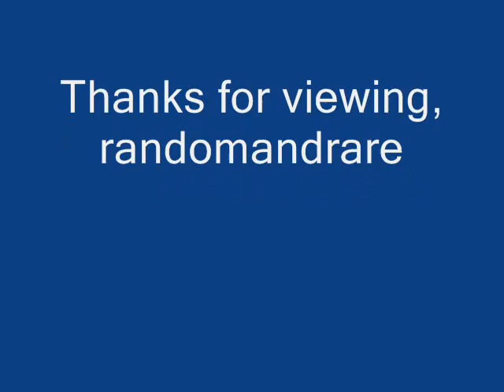Blankenship Family Working On The Railroad (1931)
Traditional arranged by W.P. Blankenship

Darius Blankenship:Vocals

Daphna Blankenship:Vocals & Banjo-Ukelele

William Walter Blankenship:Tenor Vocal & Guitar

William Pool Blankenship:Bass Vocal & Fiddle

Recorded in Charlotte, N.C. Friday, May 29, 1931

Originally issued on the 1931 singles (Victor 23583) & (Aurora 407) (78 RPM)

This recording taken from the 2008 album "In The Pines" (Old Hat CD-1006) (CD)